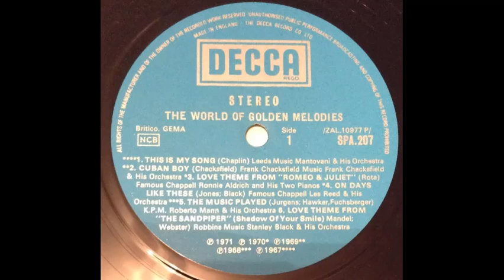Les Reed & His Orchestra - On Days Like This [1970]